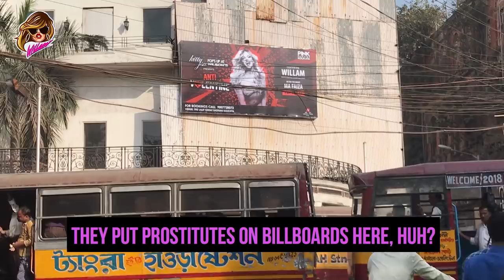I went to India!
Thank you La Lit Hotels and everyone who came to the gigs!